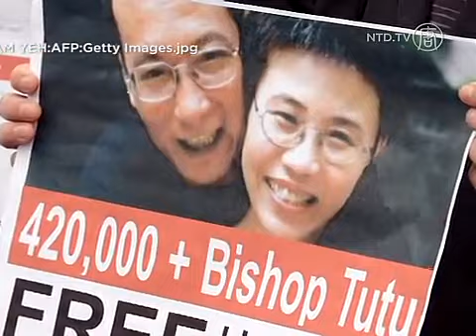Wartawan Hong Kong Memprotes Pemukulan di China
Para wartawan dan fotografer Hong Kong memprotes pemukulan terhadap dua jurnalis di China daratan, Sabtu lalu.

Mereka mendesak pemerintah Hong Kong dan aparat di China harus lebih melindungi hak-hak para reporter.

Insiden 8 Maret tertangkap oleh kamera. Reporter Hong Kong sedang meliput di luar rumah Liu Xia, istri dari Liu Xiaobo pemenang Hadiah Nobel Perdamaian. Para reporter dianggap telah menghalangi jalan, setelah penjaga tidak dikenal menghentikan liputan secara paksa.

[Shirley Yam, Wakil Ketua Asosiasi Jurnalis Hong Kong]:
"Ini menggelikan, apa penjelasan ini masuk akal? Bolehkah mereka memukul hanya karena menghalangi jalan? Ini tidak masuk akal. Kami berharap para penegak hukum China menyelidiki kasus ini dengan serius dan membawa pelaku ke pengadilan."

Perlakuan buruk terhadap wartawan bukan pertama kalinya di China, meski rezim China menjanjikan kebebasan pada wartawan asing setelah Olimpiade Beijing 2008.

Bulan Februari, Polisi China mengejar mobil wartawan CNN saat mereka sedang mengambil gambar sebuah bangunan militer, yang diyakini sebagai markas para peretas yang menyerang situs New York Times.

Belum lama ini, Mark Stone, seorang wartawan Inggris ditahan polisi Beijing, dan  dia terus mengambil gambar bahkan setelah dia dan operator kameranya dikawal pergi dalam mobil polisi. Meski Stone memiliki izin untuk meliput, polisi beralasan Stone hendak membuat referensi aksi protes Tiananmen tahun 1989.

Dalam kasus Stone, polisi Beijing masih beradab. Tapi yang menimpa dua reporter Hong Kong belum lama ini, tidak bisa dijelaskan.

Menurut Asosiasi Jurnalis Hong Kong dan Asosiasi Fotografer Pers Hong Kong, mereka ingin Kepala Eksekutif Hong Kong, Leung Chun-ying, secara resmi merespon penyerangan itu.